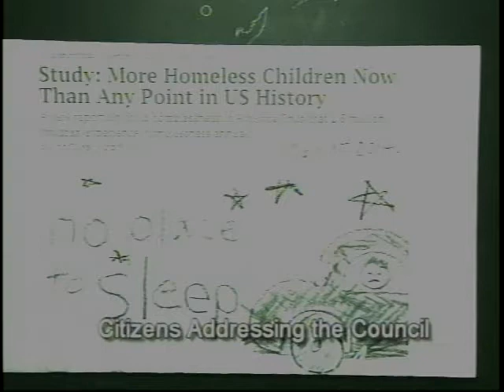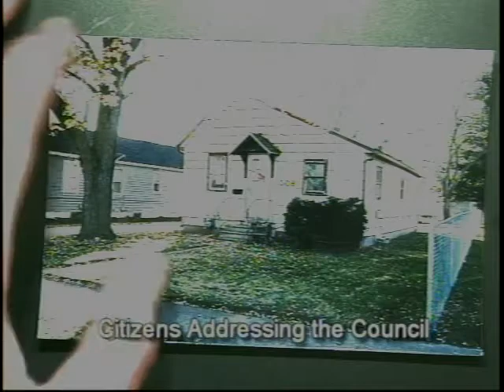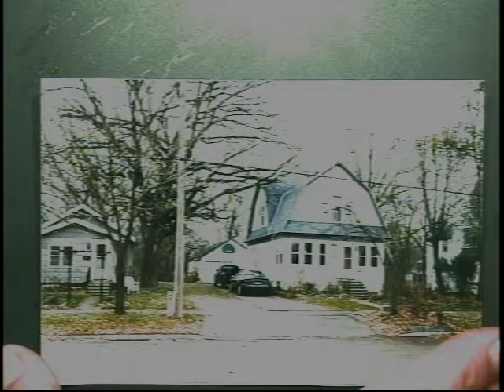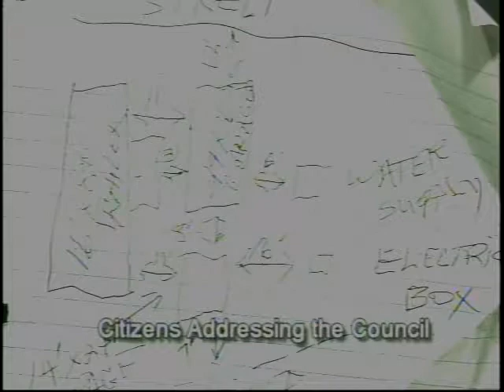City Council Meeting 11/17/14